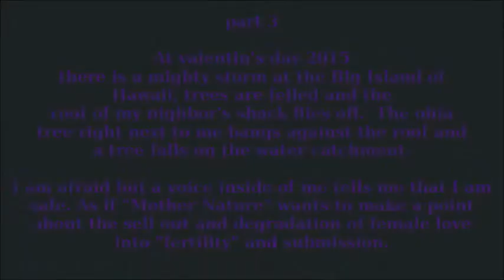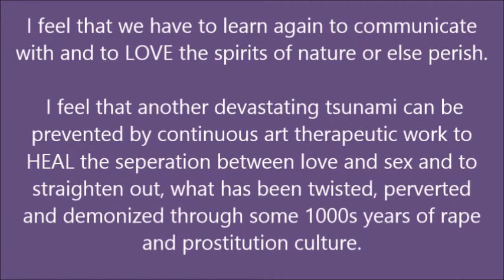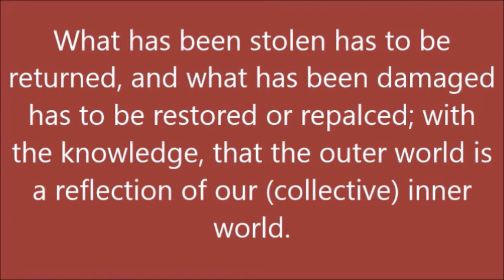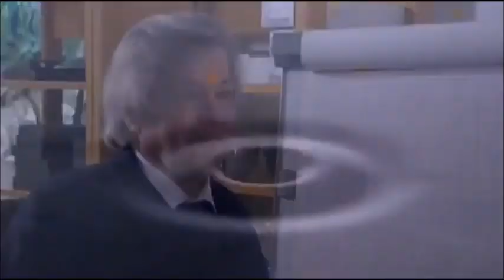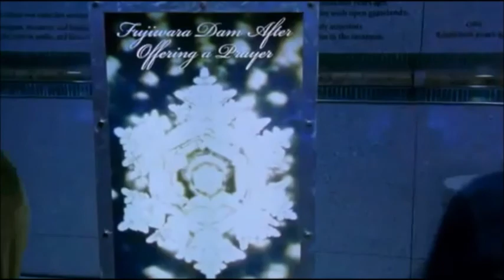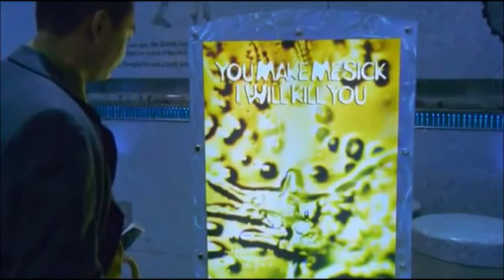hilo mermaid festival 3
gentle men discovering gentle energy